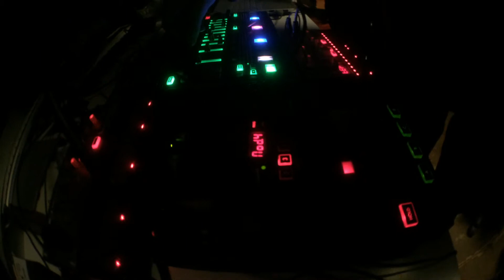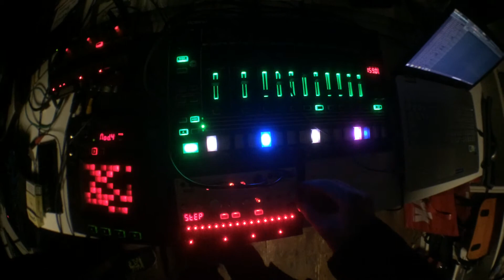Spui Sessions 0007